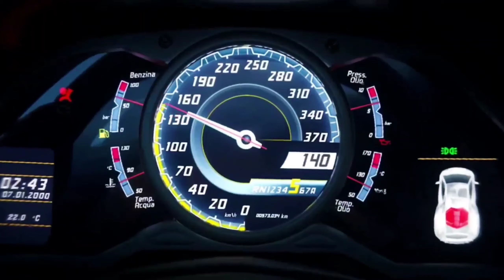Best budget friendly toyota car - Aqua 👈 See full details